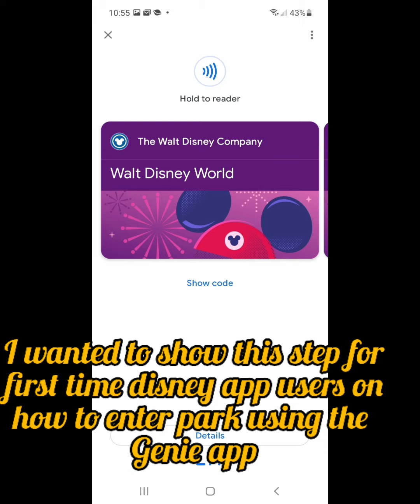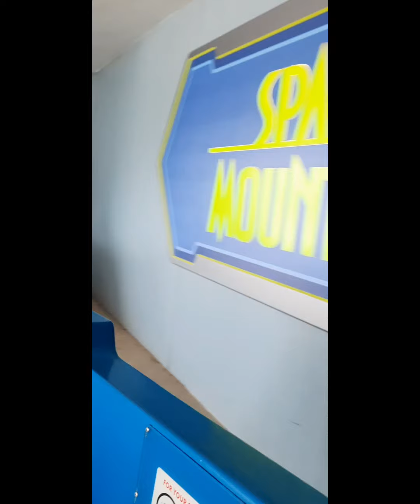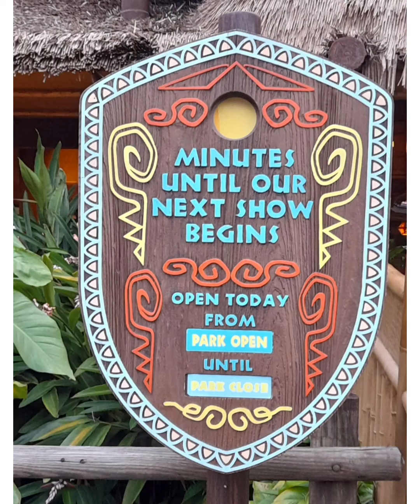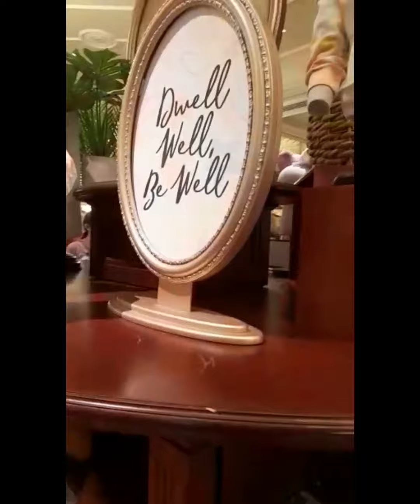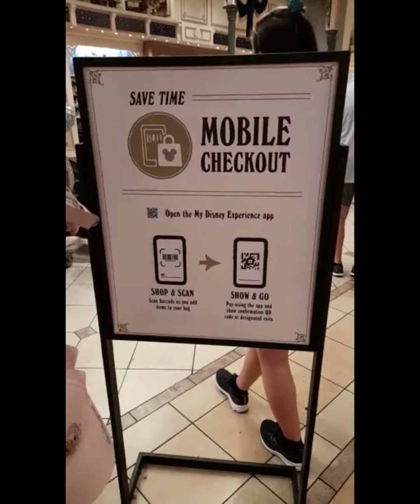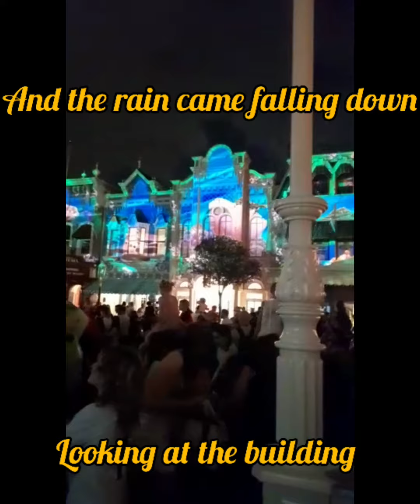April 14, 2022. Day 2-Magic Kingdom